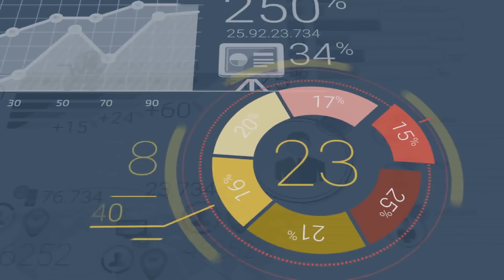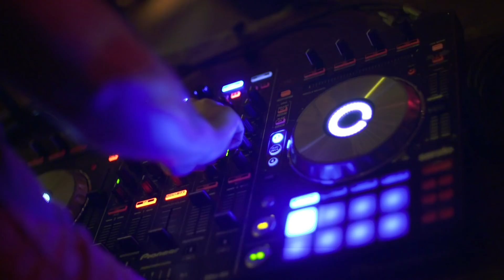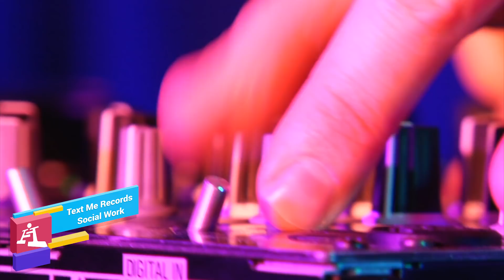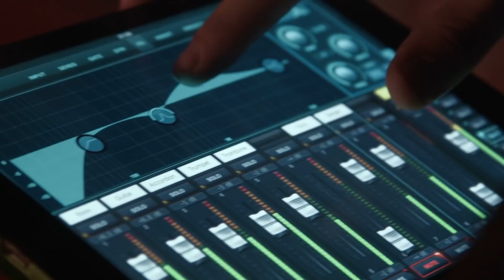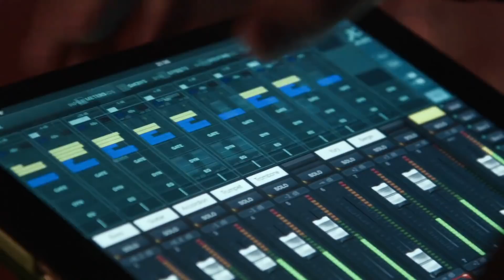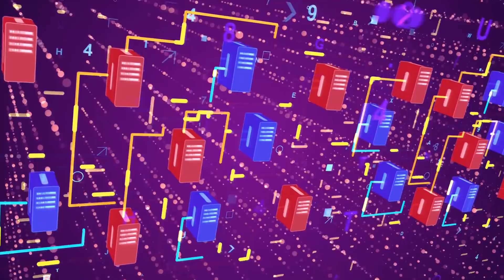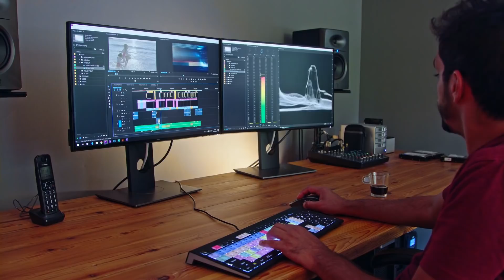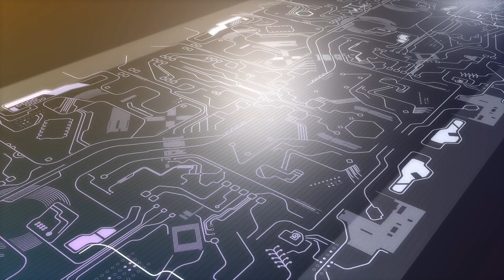Electronic Music Collection 1 - Free Music for Videos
To use this electronic music in your videos or commercial works, you MUST credit the original artist in your video description or end credits!
you can download the music here